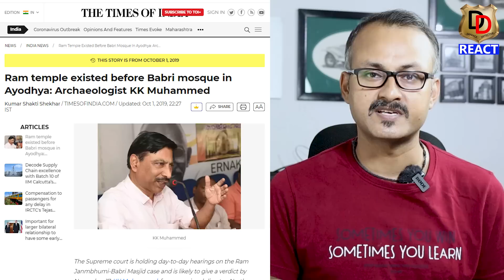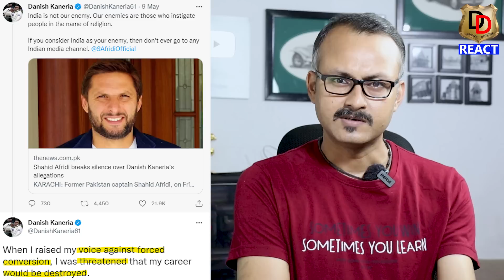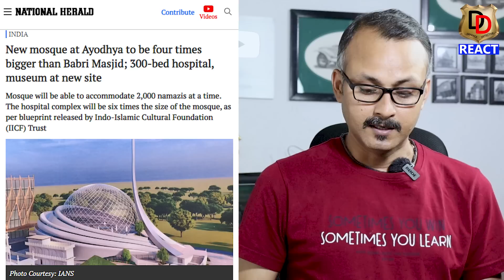Why Temples in Pakistan Reduced From 2k+ To 20 ? पाकिस्तान में बस 20 मंदिर ही क्यों बचे हैं ?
Here we do Reactions, Reviews and Roasting too.